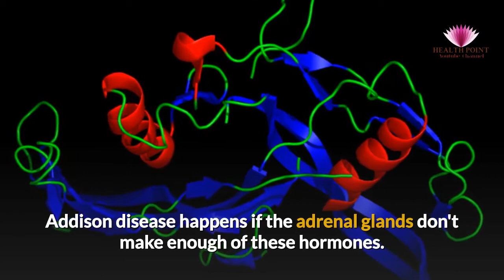Addison Disease Symptoms - Causes, Pictures Signs and Symptoms of Addison's Disease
What is addison disease? How to identify signs symptoms of addison disease with pictures in men women with diagnosis and treatment of it.
Specifically, the adrenal glands produce insufficient amounts of the hormone cortisol and sometimes aldosterone, too. When the body is under stress (e.g. fighting an infection), this deficiency of cortisol can result in a life threatening Addisonian crisis characterised by low blood pressure.
Symptoms tend to be non-specific and include fatigue, nausea, darkening of the skin and dizziness upon standing.
Treatment involves taking hormones to replace those not produced by the adrenal glands.

Signs and symptoms of addison disease with photos images and pictures in males females children and elderly